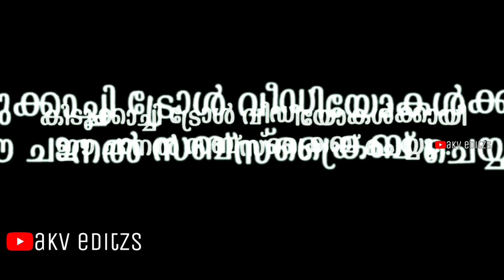എല്ലാവരും ആടണം പാടണം ! PAREEKUTTY | Troll malayalam | akv editzs